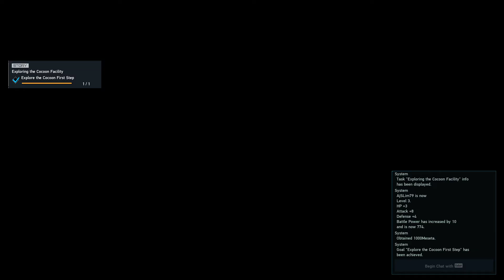PSO2NGS 2021 | Phantasy Star Online 2 New Genesis - Training gameplay